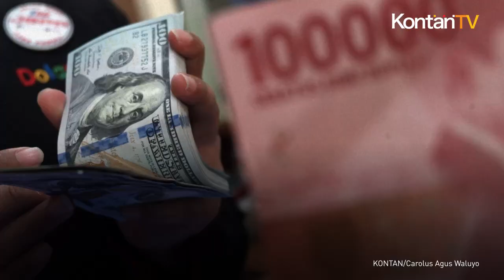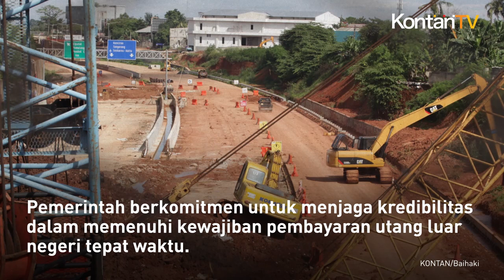Utang Luar Negeri Indonesia Turun Jadi US$ 398,3 Miliar pada Mei 2023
Perkembangan utang luar negeri Indonesia menjadi sorotan publik!

Pada bulan Mei 2023, Bank Indonesia mencatat penurunan posisi Utang Luar Negeri (ULN) Indonesia dibandingkan dengan bulan sebelumnya.

Menurut Kepala Departemen Komunikasi BI, Erwin Haryono, posisi ULN Indonesia pada akhir Mei 2023 tercatat sebesar US$ 398,3 miliar.

Hal ini turun dibandingkan dengan akhir April 2023 sebesar US$ 403,0 miliar.

Ini menunjukkan kontraksi pertumbuhan ULN sebesar 1,7% secara tahunan.